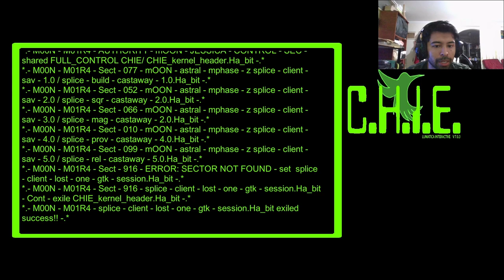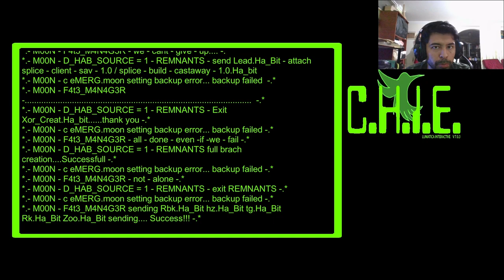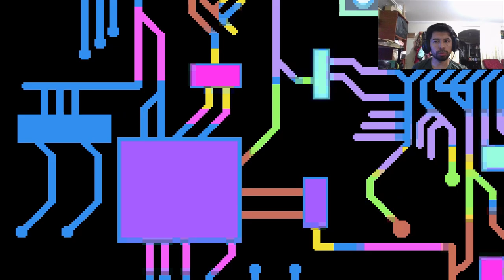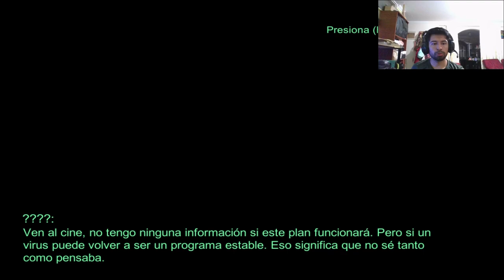Videojuegos Colombianos #46 | Ha_Bits - Dark Quixote Studio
Ha_Bits es un juego de aventuras y plataformas para Windows y Mac OS con una ambientación cyberpunk neo-noir.

Ha_Bits is an Adventure and platformer game for windows and Mac OS with a neo-noir cyberpunk setting.